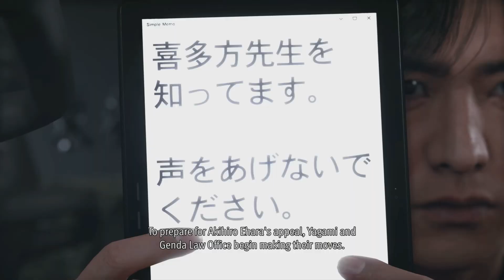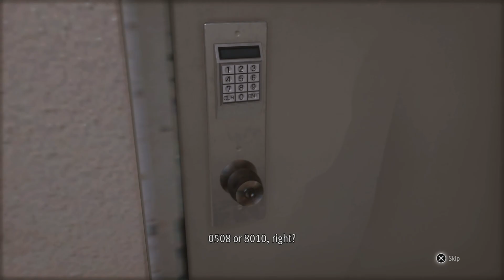Lost Judgment Part 45 | Chapter 12: To Nourish a Viper | Legend NG+ | No Commentary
New Game + 100% Playthrough of Lost Judgment on Legend Difficulty.

SEIZE THE TRUTH
When a convicted man reveals the location of a murder victim, Detective Yagami is called to revisit an impossible case of two simultaneous crimes. Pull no punches in this action noir thriller that put both your sleuthing skills and judgment to the test.